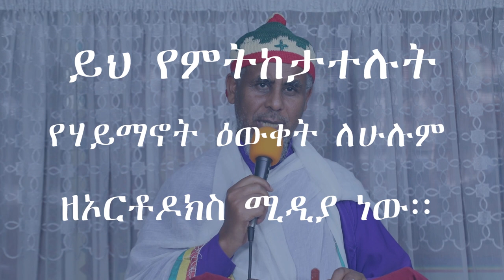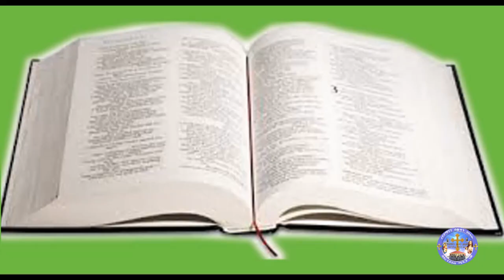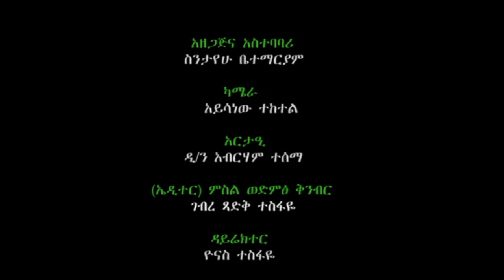̎ህጻን ተወልዶልናልና ወንድ ልጅም ተሰጥቶናል ̎ በቀጨኔ ምዕራፈ ቅዱሳን ሰገነት ቅ/ኪዳነምሕረትና አቡነ ዜናማርቆስ አንድነት ገዳም በMemehir Gmeskel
̎ ህጻን ተወልዶልናልና ወንድ ልጅም ተሰጥቶናል  ̎ በቀጨኔ ምዕራፈ ቅዱሳን ሰገነት ቅ/ኪዳነምሕረትና አቡነ ዜናማርቆስ አንድነት ገዳም የተሰጠ ትምህርት በMemehir Gmeskel